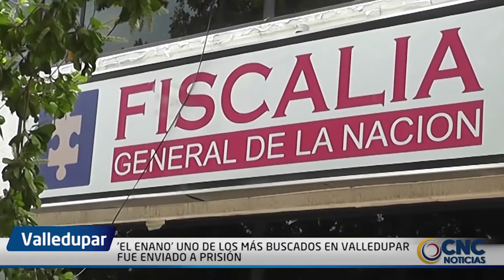PANORAMA NACIONAL CNC 21 OCTUBRE DEL 2019 01